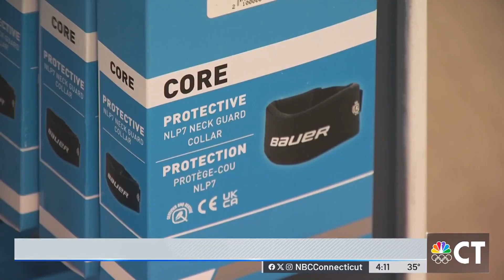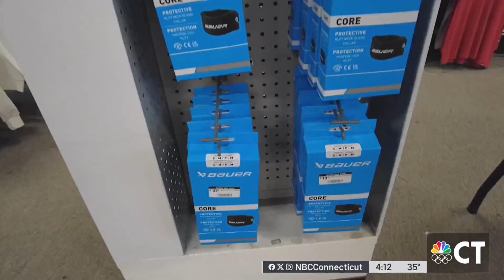USA Hockey to require all youth players to wear neck guards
After a number of fatal and non-fatal incidents on the ice, USA Hockey will require all youth hockey players to wear neck guards.